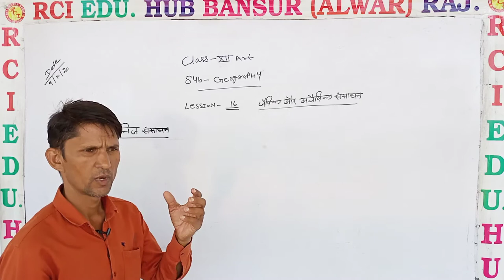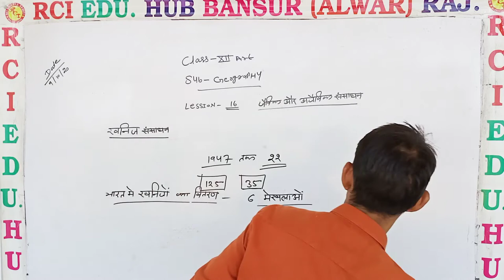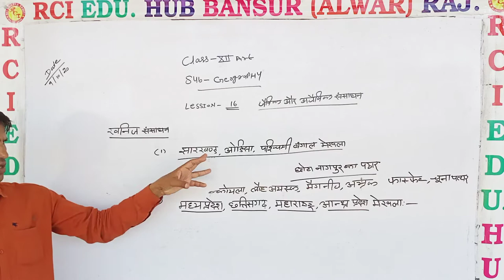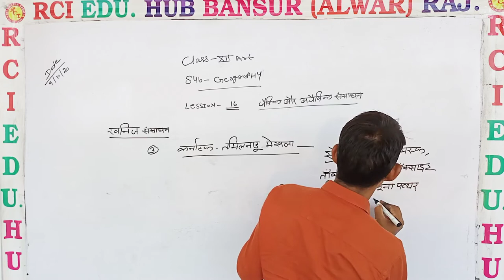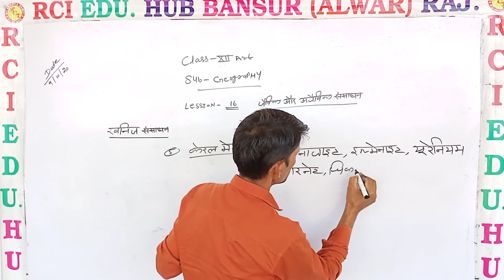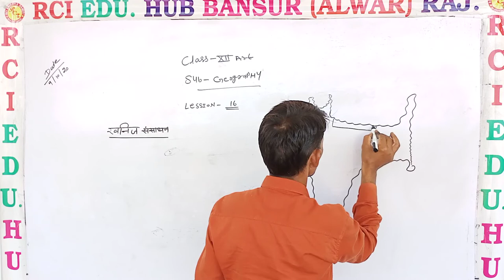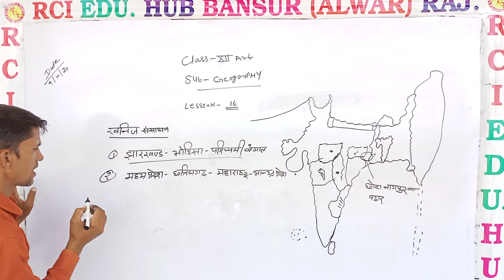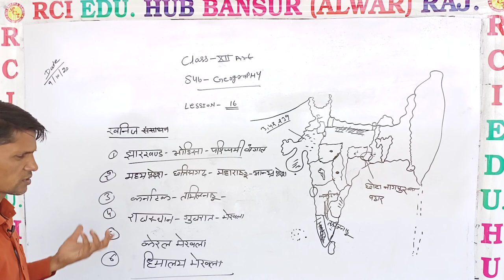खनिजों का वितरण